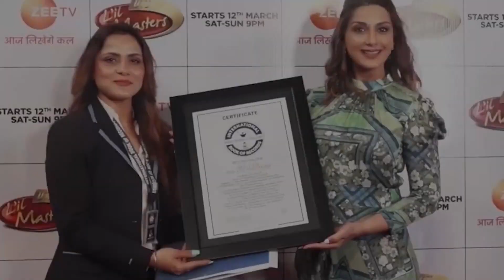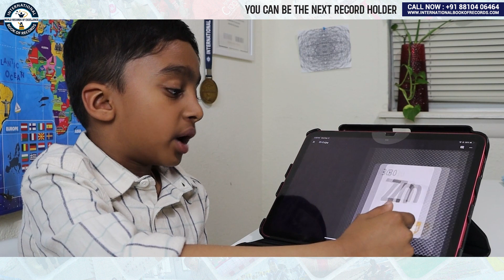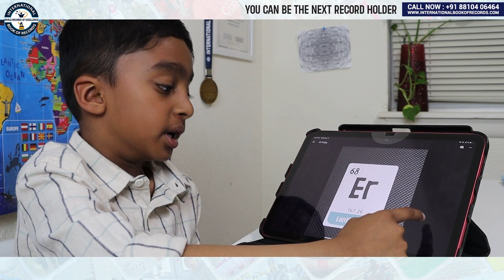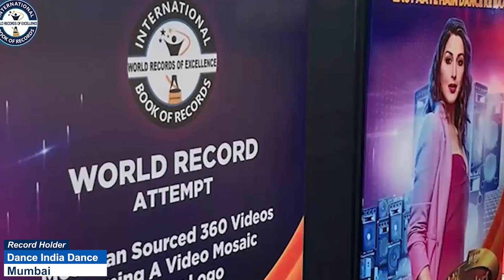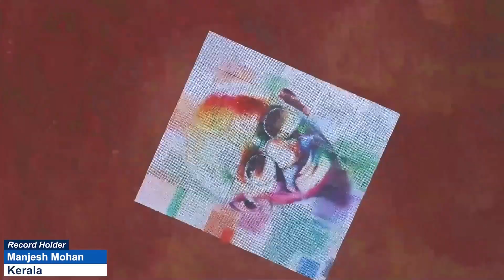YOUNGEST TO IDENTIFY ALL ELEMENTS OF PERIODIC TABLE & RECITE THEIR USES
The World Record of “YOUNGEST TO IDENTIFY ALL ELEMENTS OF PERIODIC TABLE  & RECITE THEIR USES" was achieved by SAIFUL AZMAN ABDUL SHAMEER on 17th May 2023 from Colorado, USA. 6 years 10 months 26 days recited all elements of periodic table and recited their uses and has set  a new world record for International Book of Records.

Video Highlights

Who is the fastest to recite all elements of periodic table?
Who is the fastest child to recite complete periodic table?
Who is the youngest person to remember the periodic table?